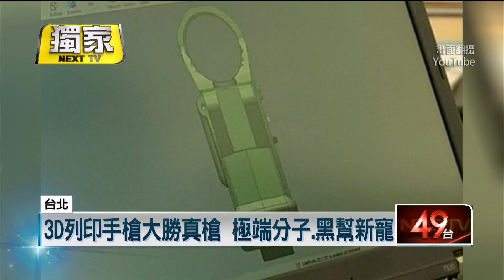獨家／大選將近！ 警方肅清千枝黑槍 驚見「3D列印」手槍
九合一選舉即將到來，為了確保維安滴水不漏，警政署大動作查緝黑槍，從111年1月到10月已經查獲破千枝黑槍，甚至還有半成品的3d列印槍枝，有外國專家就提醒，3D打印槍支，正持續演進，是突顯的威脅，雖然目前這種塑膠類型的槍枝不那麼可靠，但設計和零件在網路上就找到，技術持續進步，假以時日，將對全世界造成重大危害。

★《壹電視》提醒您：
危險動作請勿模仿。